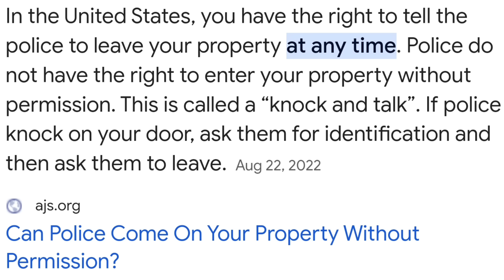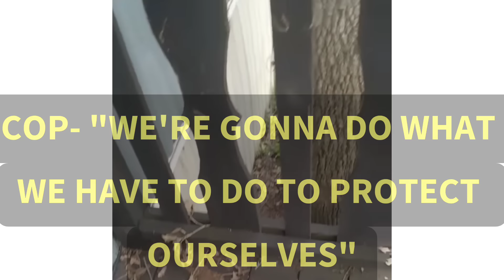COPS TRESPASSED AFTER ID REFUSAL!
These videos absolutely blew my mind! Two sets of cops, both getting owned! One is an ID refusal, and the other has two really dumb cops getting trespassed! This is a must-see! Shout out to ‎@JamesFreeman1   for help with this one!

CHECK OUT @johnstuart6084 @gorillacopwatch @JamesFreeman1